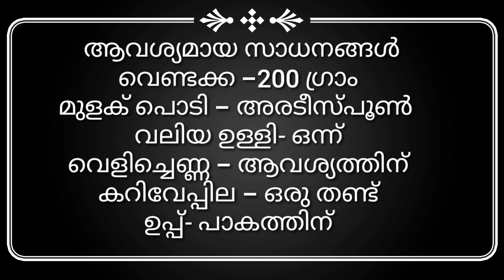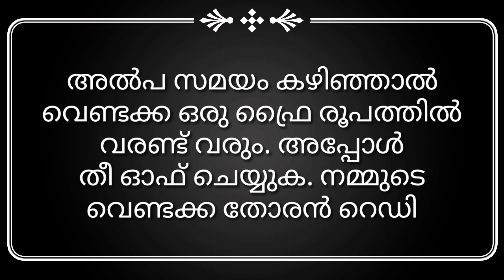വെണ്ടക്ക ഈ രീതിയിൽ ഉണ്ടാക്കി നോക്കൂ നല്ല രുചിയായിരിക്കും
cookingchannel#village